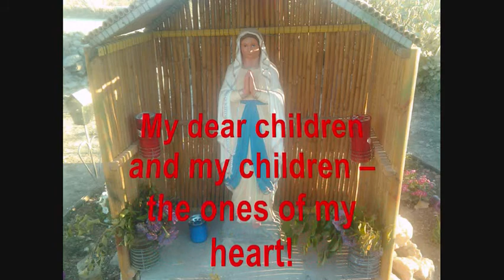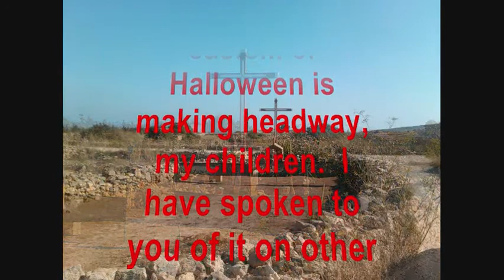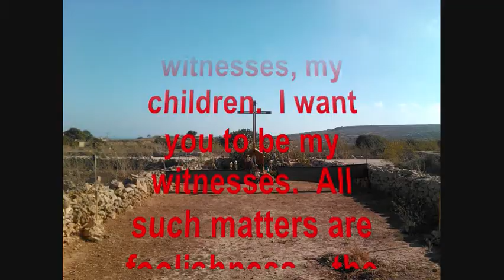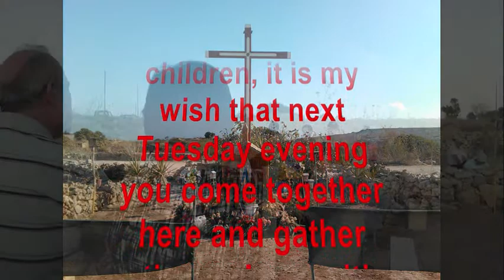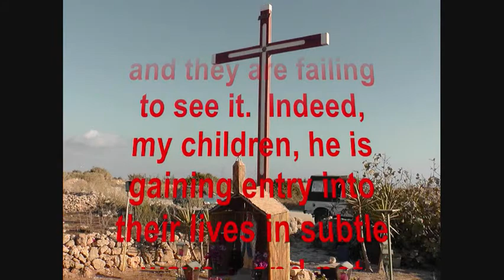Message of Our Lady 30/10/11 given at Xewkija Gozo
P353) Message of 30th October 2011, given at Ghajn Zebbuga, Xewkija, Gozo.

My dear children and my children -- the ones of my heart!

On 1st November, 1950, sixty-one years ago, Pope Pius XII declared that I was taken to Heaven body and soul.
My dear children, several -- many Gozitans and many Maltese -- have forgotten everything.  The custom of Halloween is making headway, my children.  I have spoken to you of it on other occasions.  When I first began to mention this event, there was not as yet so much fuss about it.  From year to year it has gained ground, as has always occurred even with other matters, my children.

You must be witnesses, my children.  I want you to be my witnesses.  All such matters are foolishness -- the doing of the devil, and for him to find ways how to insinuate himself and deceive you.

So, my Gozitan children, it is my wish that next Tuesday evening you come together here and gather others along with you, so as to celebrate the feast with me.  Indeed, my children, do come yourselves and bring others along with you for the simple prayer -- the prayer of the rosary.  Come even in the case of bad weather -- I too will get wet as I pray with you!  I want you to bring a candle and a flower along with you on that day that we may celebrate together.

Our hearts are hurting, my children.  Satan is deceiving many -- and they are failing to see it.  Indeed, my children, he is gaining entry into their lives in subtle ways -- and not one is paying heed.

Come along then, my children!  Together and in one voice we will meet for the prayer of the rosary.

Thank you for having listened to my call.